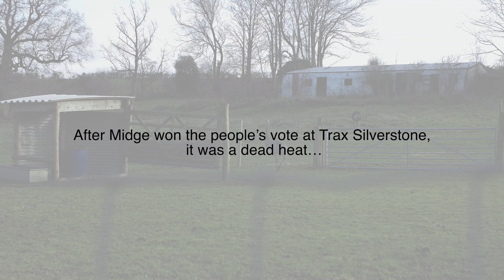Ed to Ed Build Off // Episode 7 // CAR SUMO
It's the decider. The boys go into this final challenge 2-2 with the loser taking a forfeit decided by the winner.. Will the Daihatsu overpower the Alto? Time to find out.